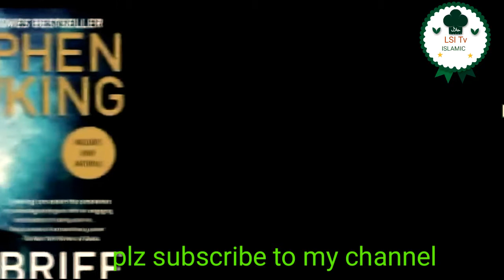পৃথিবী কিভাবে আসলো,মিজানুর রহমান আজহারী।LSI Tv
এবার পৃথিবী সৃষ্টিরহস্য নিয়ে কথা বললেন মিজানুর রহমান আজহারী।LSI Tv